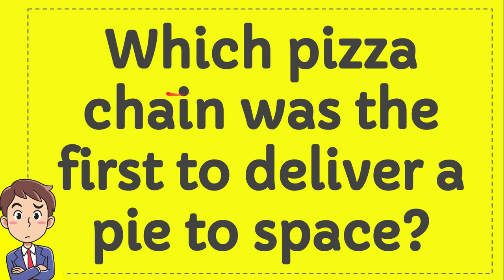Which pizza chain was the first to deliver a pie to space?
WHICH PIZZA CHAIN WAS THE FIRST TO DELIVER A PIE TO SPACE?. This video will give you a 'Straight To the point' information / answer / solution of : Which pizza chain was the first to deliver a pie to space?.

Here in How Convert we provide a lot of useful information that will make your day better because you will get a lot of fantastic knowledge like this video : (Which pizza chain was the first to deliver a pie to space?), and there are a ton other full of knowledge videos.

You can also help other people to comment in comment section if you think that there is important/interesting information that is not covered by this video Which pizza chain was the first to deliver a pie to space?